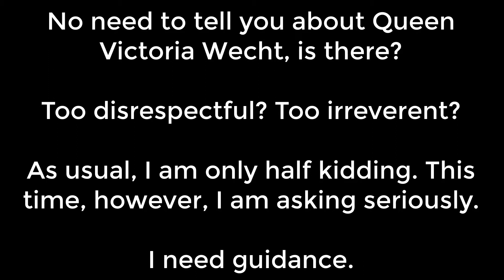Why Watson - I Never Left